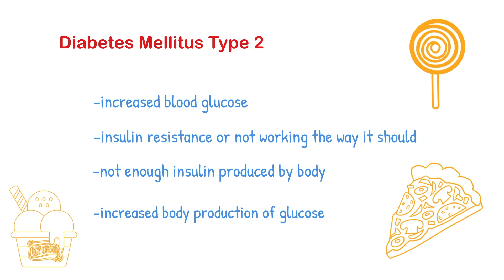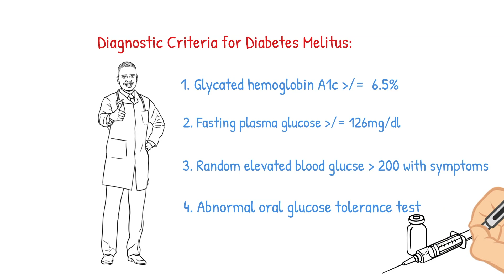Could You Have Diabetes?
This is an educational video on signs of diabetes mellitus and how diabetes is diagnosed.
Source: UpToDate2019